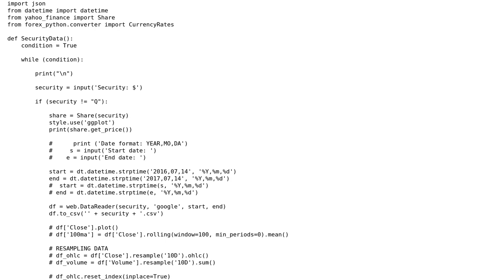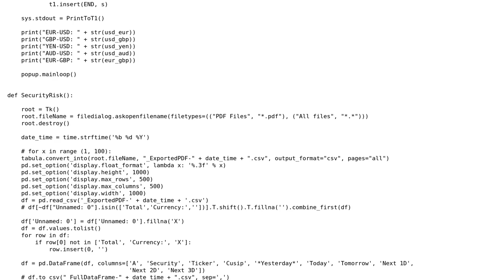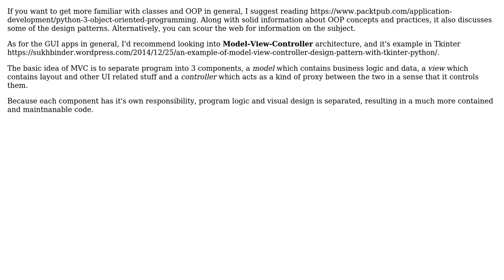Code Review: How to properly implement Tkinter module for software development?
With thanks & praise to God, and with thanks to the many people who have made this project possible! You are responsible for your own actions.